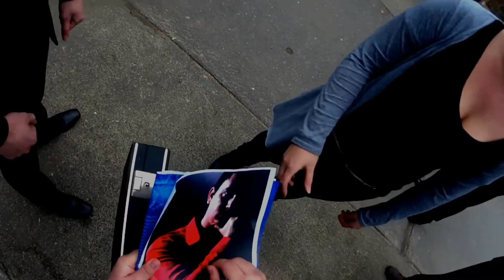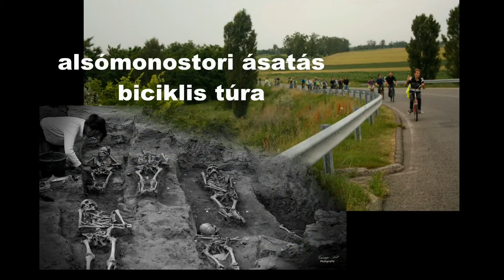002876-os titkosügynök kalandos küldetése 1. rész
Szent Benedek Gimnázium, Szakképző Iskola és Kollégium Kiskunfélegyházi Petőfi Sándor Tagintézménye
13/A   2010/2015